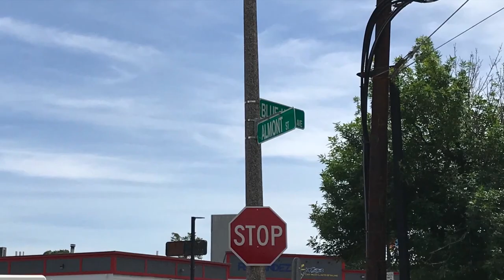H.O.I NETWORK MUSIC & ARTS FESTIVAL COMMERCIAL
Inét Entertainment and House of Inspiration (HOI) Radio Network present the HOI Family Music & Arts Festival with the theme, “Healing For Your Soul: Give Me Help,” in Boston’s Mattapan Almont Park from 12 p.m. to 6 p.m. ET on July 29. The family-friendly event will feature live musical performances, local food vendors, children’s entertainment, and nonprofit organizations providing resources for childcare, mental health, career services, and more!